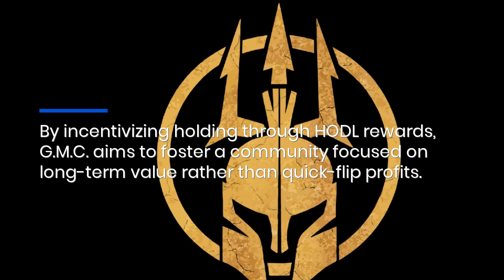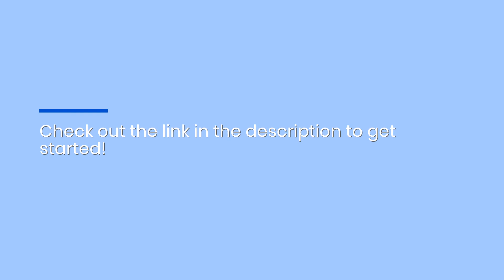Earn Passive Income Holding Poseidon & Greek God-Themed NFTs With Monthly ETH Rewards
With The Greek Mythology Club, you have a unique opportunity to own Greek god NFTs and earn passive income just from being part of the community!